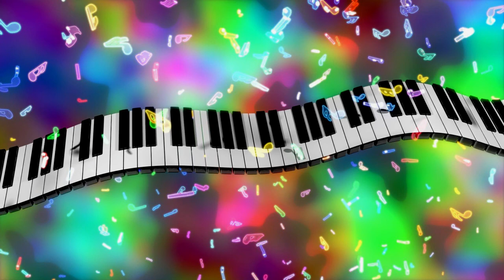Joy To The World - Piano CHRISTMAS Free Download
Pasko na awit para sa vloggers, libre kopya no copyright pang background music, madali idownload para sa iyong vlog!
(Christmas song for vloggers free copy no copyright piano background music, easy to download for your vlog)

Awit (Song): Joy To The World
Lumikha (artist): Audionautix

You're free to use this audio track in any of your videos, including videos that you monetise. However, you must include the following information in your video description:

Please note that the licence's attribution requirements also apply if you use this audio track in videos outside of YouTube.